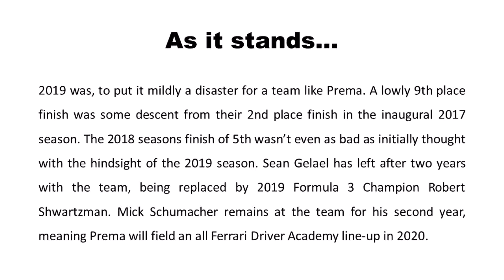Prema F2 2020 Season Preview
A preview of the 2020 Formula 2 season focusing on the Prema Racing team and their drivers Mick Schumacher and Robert Shwartzman.